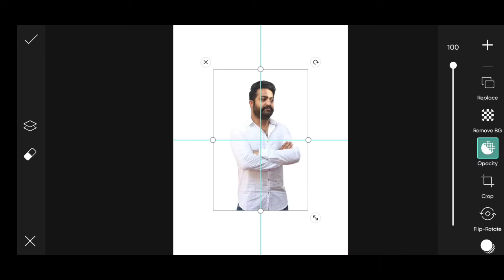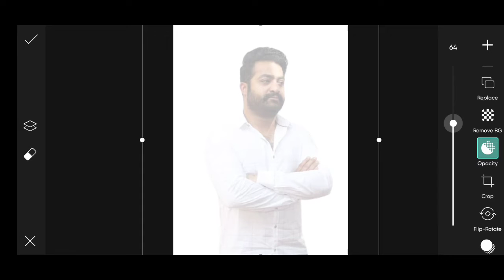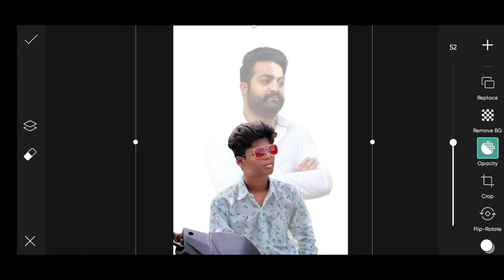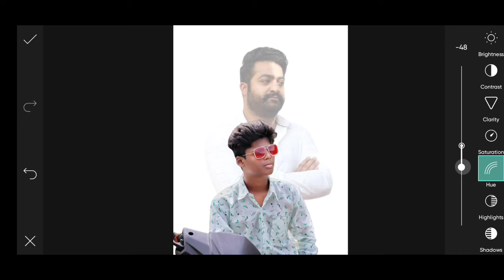Picsart amazing easy photo editing || dual photo editing Tutorial in picsart || in Telugu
Creative Photography. ❤️